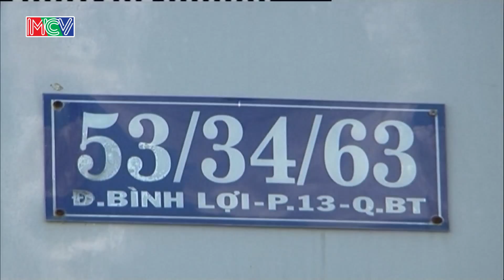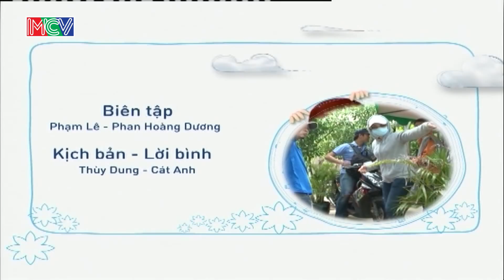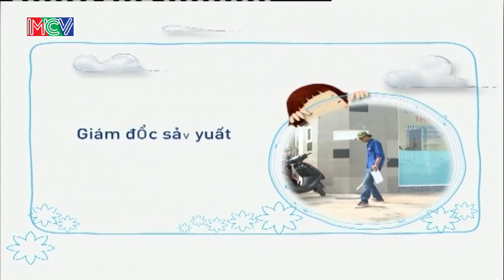Những chú cún đáng yêu - Bé Sin, My, Hân, Trúc | CON ĐÃ LỚN KHÔN | Tập 61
Con Đã Lớn Khôn Tập: 61
CON ĐÃ LỚN KHÔN là chương trình truyền hình thực tế với thời lượng 25 phút mỗi tập. Số đầu tiên đã được lên sóng vào tháng 7/ 2011. Chương trình được phát sóng định kỳ vào thứ bảy hàng tuần lúc 18h00 trên HTV7.Chương trình do Đài truyền hình TPHCM phối hợp cùng công ty truyền thông MCV sản xuất dựa trên format “Hajimete no Otsukai” của Nippon Television– Japan. .